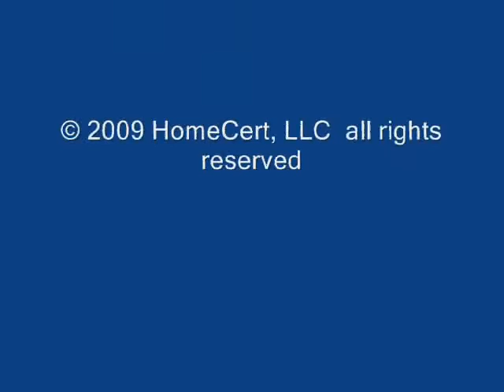กล้องถ่ายภาพความร้อน 59,900 บาท